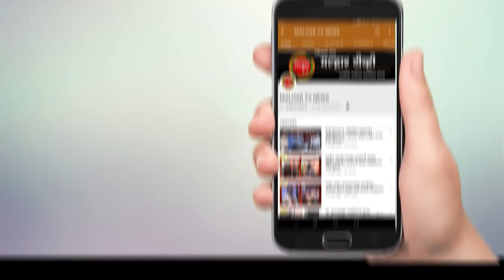चिकन लेग पीस फेम उल्हास कामठे यांनी केले हरिओम कट्टा हॉटेलचे कौतुक